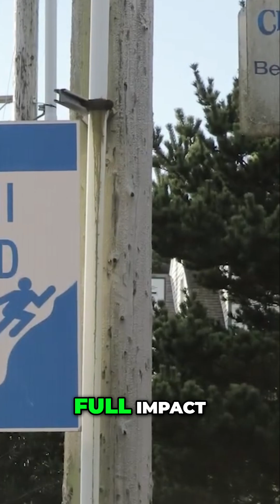Underwater Earthquake - What if the Cascadia Subduction Zone fails?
🌊 Could the biggest disaster in American history be just moments away?

Discover what happens if the Cascadia Subduction Zone ruptures—triggering a megaquake, a massive tsunami, and chaos across the Pacific Northwest and the world.

Are you ready for the unthinkable?

Follow @DoomsdayBroadcast for more real-world disaster scenarios and survival insights.